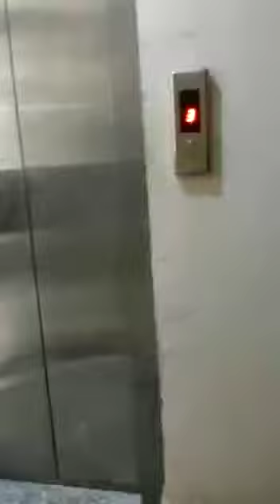65 Gaz 2Bhk (Backside Flat) 3rd Floor With Lift & 🚲 Parking 7 No Zakir Nagar....Cont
65 Gaz 2Bhk (Backside Flat) 3rd Floor With Lift & 🚲 Parking Gali No 7 Zakir Nagar Okhla Jamia Nagar New Delhi 110025